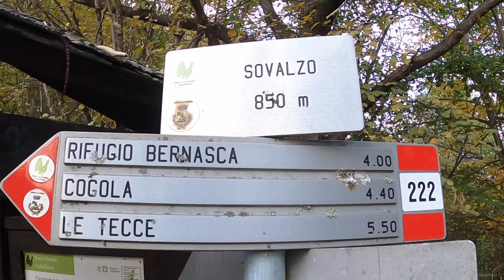Pizzo di Presio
Da San Pietro Berbenno si prende x Colorina, dopo la Chiesa si sale alla Località Sovalzo. Si segue il sentiero sempre ben marcato fino alla Casera Bernasca, superata la Baita verso destra si segue una  lunga traccia in obliquo che traversa il versante della montagna fino a sbucare all'inizio della Cresta NE. Si prende a sinistra e si segue fedelmente il filo di Cresta fino alla Cima.